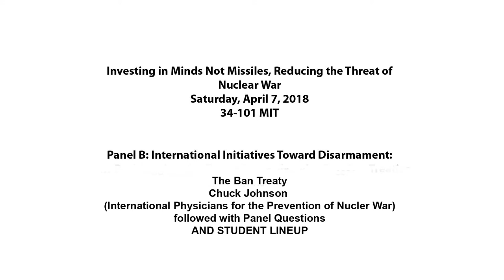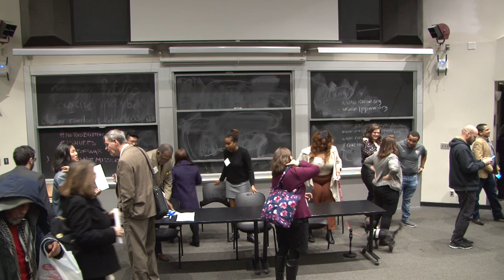The Treaty Ban_Chuck Johnson, Panel Questions, Student Line-Up